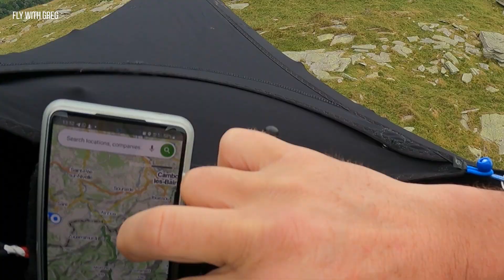The X-PYR STORY (Day 1) Mountain marathon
Join me for the paragliding race of a lifetime! The epic journey across the Pyrenees begins with a marathon of mountain trails ... but can we find something to fly off? Let's chase the pilots from the start of the X-PYR 2022.

A week of highs and lows in the X-PYR 2022, condensed into one hour. From the cloudy coast to the snowline of the Pyrenees, the pace is fast and the flying is full-blown.

The X-PYR Story (Day 2) Dodging the rain!
The X-PYR Story (Day 3) Finding a line?
The X-PYR Story (Day 4) Shortcut to adventure...
The X-PYR Story (Day 5) Escaping the mountains
The X-PYR Story (Day 6) Flying to France?
The X-PYR Story (Day 7) Finding freedom!

Filmed, produced and edited by Greg Hamerton

Additional images and video by Courtney Dawe, Ceri Brown and Jaroslav Jindra

It's Gonna Rain (Firework Festival)
Giants Were Here (SLPSTRM)
Villain (Jared Marc)

        MY FLYING GEAR
Harness: Supair Strike
Wing: Advance Omega X-Alps 3.22
Helmet: Supair School
Reserve: High Adventure Beamer 3 Light S
Backpack: Kortel Kolibri
Karabiners: Grivel NUT